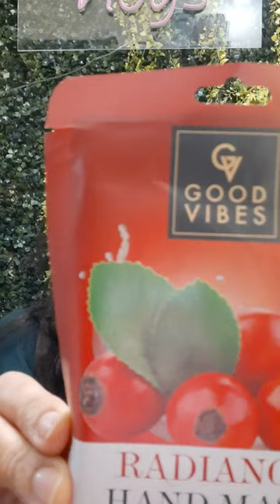using GOOD VIBES RADIANCE ROSEHIP HAND MASK 🤗👌👌👍 ❤❤